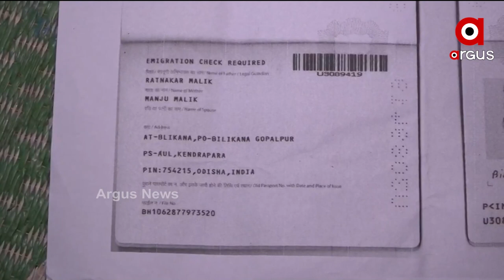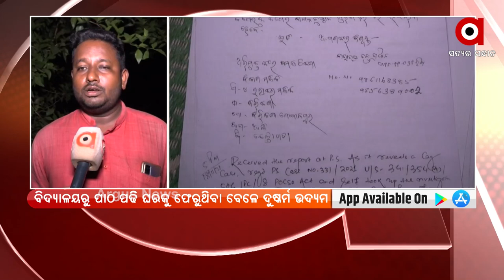ବିଦ୍ୟାଳୟରୁ ପାଠ ପଢି ନିଜ ଘରକୁ ଫେରୁଥିବା ସମୟରେ ଜଣେ ଛାତ୍ରୀଙ୍କୁ ଦୁଷ୍କର୍ମ ହୋଇଥିବା ଅଭିଯୋଗ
ବିଦ୍ୟାଳୟରୁ ପାଠ ପଢି ନିଜ ଘରକୁ ଫେରୁଥିବା ସମୟରେ ଜଣେ ଛାତ୍ରୀଙ୍କୁ ଦୁଷ୍କର୍ମ ହୋଇଥିବା ଅଭିଯୋଗ । ଡଣେ ଅସାମାଜିକ ଯୁବକ ଷଷ୍ଠ ଶ୍ରେଣୀ ଛାତ୍ରୀଙ୍କୁ ରାସ୍ତା ଉପରୁ ଉଠାଇ ନେଇ ନିତଟସ୍ତ ବିଳରେ ଦୁଷ୍କର୍ମ ଉଦ୍ୟମ କରୁଥିବା ସମୟରେ ଲେକମାନେ କାବୁ କରି ପୋଲିସ ଜିମା ଦେଇଛନ୍ତି । ତେବେ ପୋଲିସ ହାତରୁ ଅଭିଯୁକ୍ତ ଖସି ଯିବାରୁ ଏବେ ଏ଼ହି ଘଟଣା ସ୍ଥାନାୟ ଅଞ୍ଚଳରେ ଚର୍ଚାର ବିଷୟ ପାଲଟିଛି